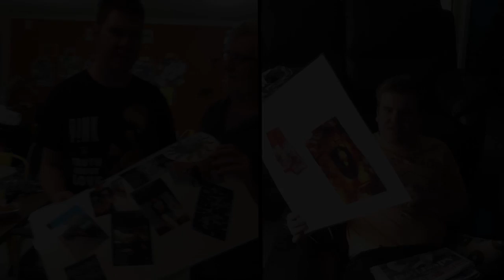Gateways my life my choice HD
Visit Gateways Support Services website to explore our service offerings and learn more about our available programs